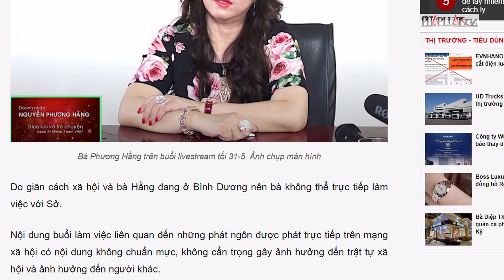Sở TT&TT làm việc với đại diện của bà Phương Hằng - PLO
Sở TT&TT làm việc với đại diện của bà Phương Hằng
Sở Thông tin và Truyền thông TP.HCM đã làm việc với đại diện bà Phương Hằng về những phát ngôn có nội dung gây ảnh hưởng đến người khác.